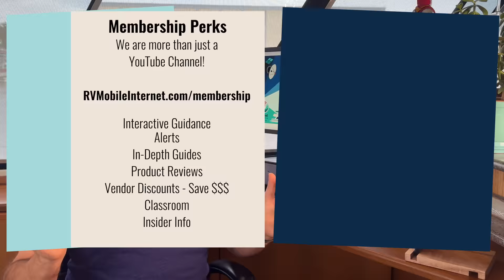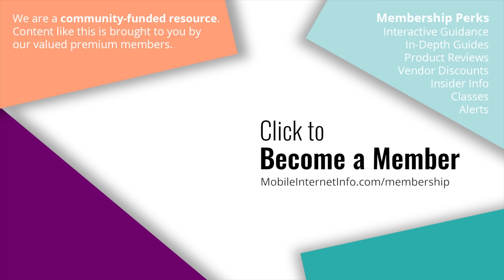Mobile Satellite Internet for RVers & Boaters Update: Starlink, Kuiper, Direct To Cellular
Join us for our early 2024 mobile satellite internet industry update specifically for nomadic RVers and boaters.

Is Starlink the only player to keep an eye on?
What's the latest with Amazon's Project Kuiper? OneWeb?
What about legacy geostationary options like Viasat & HughesNet?

And an update on the revolutionary direct satellite to cellular options emerging from Apple, Verizon, T-Mobile and AT&T.

Get the latest information on the state on mobile satellite internet and communication technology.

🆒 💯 🥰 This video has been made possible by our premium members - for their support, they go further with our content, get interactive guidance & save 💲money with discounts.

0:25 Intro
1:57 Starlink - The Current Leader
4:59 Amazon Project Kuiper
7:12 OneWeb - Finally Complete
9:07 Legacy Players - ViaSat & HughesNet
15:20 Direct Satellite to Cellular
23:41 Final Thoughts

[Key guides and content over at the MIRC website]

[About MIRC]
The Mobile Internet Resource Center is dedicated to helping mobile travelers (RVers, boaters, nomads, etc.) keep connected!

This channel is part of the Mobile Internet Resource Center, and you'll find even MORE content (guides, news, courses, reviews, forums, gear and more) on our

We are primarily funded by our premium members, who allow us to make this niche topic our focus and offer a ton of free content (like this channel) to the public! Our members get a bunch of extra access to our Q&A forums, in-depth guides, product reviews, courses, insider tips, webinars and vendor discounts.

The Mobile Internet Resource Center was founded by Cherie & Chris of Technomadia.com (full time tech nomads since 2006 by RV & boat).